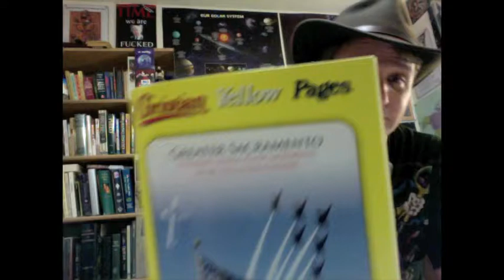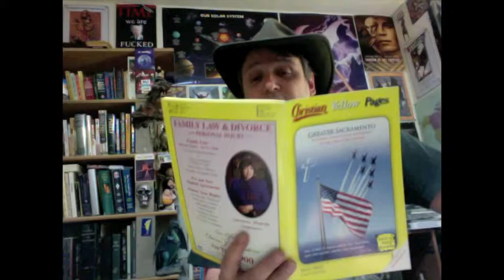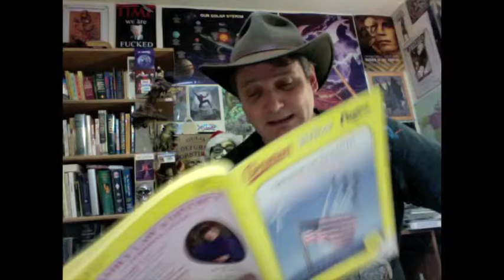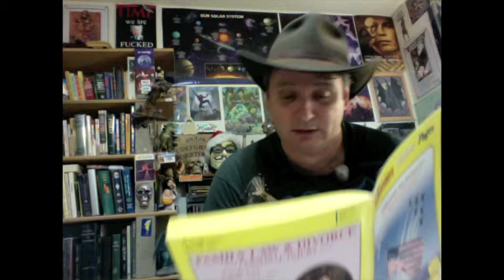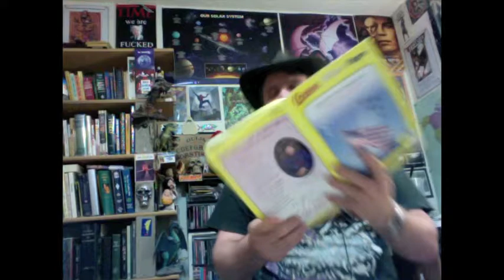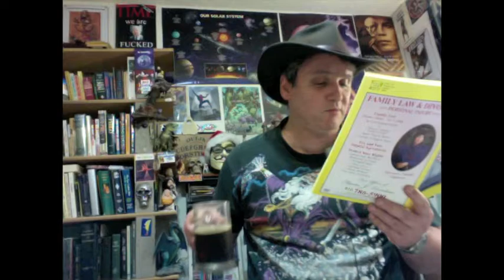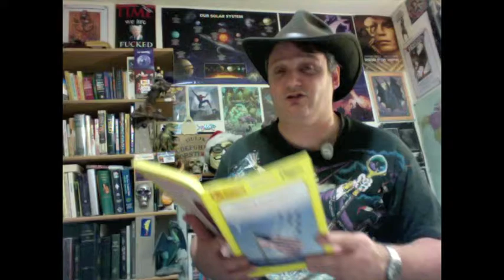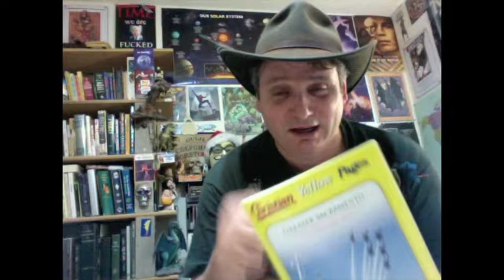CYP=LOL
Christian Yellow Pages
Regional Office
Daystar Christian Publishing, Inc.
Dennis & Sherry Gray, Regional Directors

Family Faith Ministries National Office
Dennis Hammond, National Director